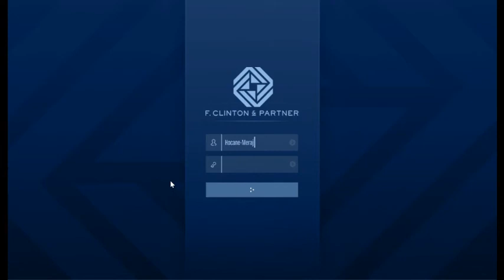GTA 5 The Contract Mission Vehicle Recovery in GTA Online